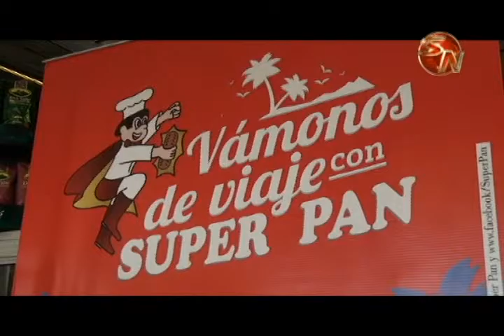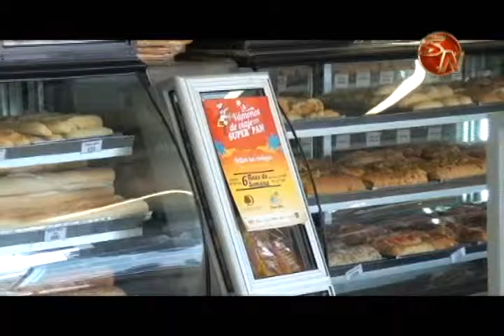ESTE BIERNES SERA EL ULTIMO DIA PARA PARTICIPAR EN LA PROMOCION DE SUPER PAN